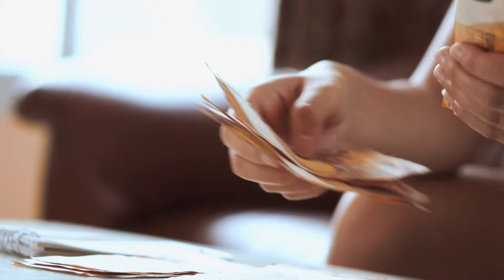Petik Buah Mampu Dapat 5 Angka Sebulan? Percaya? .. Stori Kembara Solo Australia (Part-4)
Mula sekadar saja-saja nak test lepas tuh aku try secara serius untuk buktikan betul ker kerja petik buah Australia ni boleh jana income hingga 5 angka sebulan. Korang kene tengok sampai habis gaiss...

Dan jangan lupa tengok dari awal untuk korang faham balik apa aku cuba sampaikan dalam part nie..

Jom join group channel telegram aku share akan share pelbagai lagi info2 pasal dunia backpacker, camping dan travel. Klik Link Bawah untuk join.

kalau ada apa2 boleh komen bawah nie. Nanti aku cuba reply satu persatu..

Nama aku seorang Backpacker, Travelprenuer, Adventure Traveler dan minimalist. Terima kasih datang ke channel nie dan menonton video-video kontot yang ada.